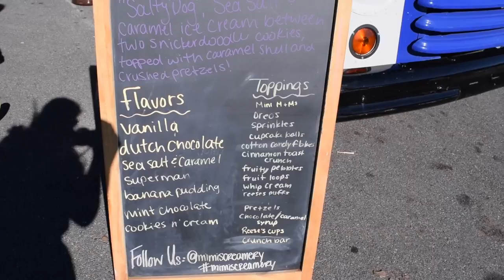Mimi's Ice Cream Truck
This local ice cream truck is all over the Tri-Cities area!! The menu changes daily. This is a favorite of all of us here in the Tri-Cities.